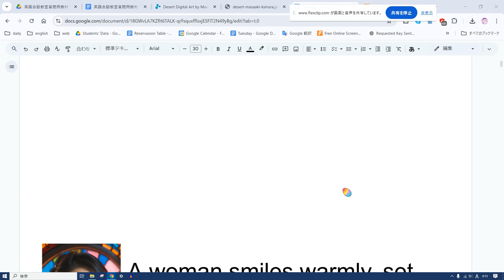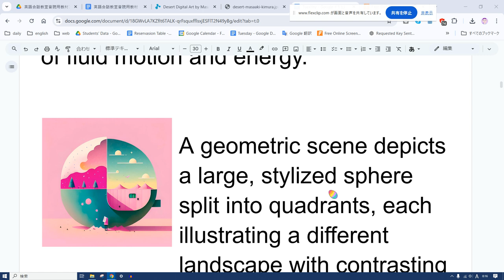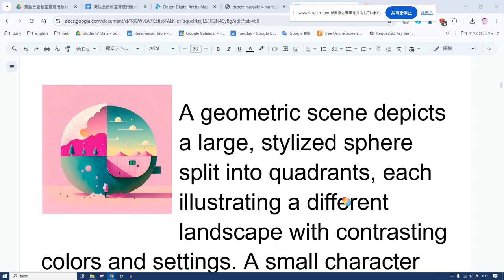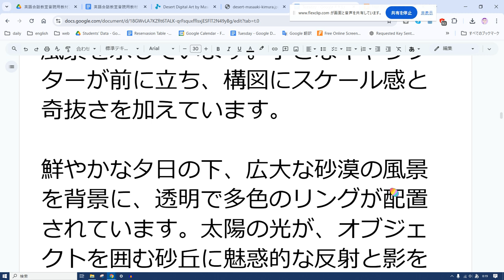えいご おんどく 408 絵の説明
A cute knitted creature with large black eyes and exaggerated ears sits upright. The body is crafted from chunky, cream-colored yarn with black and brown accents.

A woman smiles warmly, set against a vibrant stained glass backdrop, which illuminates her colorful attire and intricate earrings. The scene exudes brightness and a rich array of hues.

Bright sunlight creates a vivid rainbow in the blue sky, illuminating an array of colorful plants with vibrant leaves. The scene radiates a sense of serenity and natural beauty, with a harmonious blend of colors.

Vibrant, swirling colors create a dynamic and captivating visual display that draws the eye. The blend of blues, purples, and oranges generates a sense of fluid motion and energy.

A geometric scene depicts a large, stylized sphere split into quadrants, each illustrating a different landscape with contrasting colors and settings. A small character stands in front, adding a sense of scale and whimsy to the composition.

A transparent, multicolored ring is set against the backdrop of a vast desert landscape under a vibrant sunset. The sunlight creates captivating reflections and shadows on the sand dunes surrounding the object.

大きな黒い目と誇張された耳を持つかわいい編み物の生き物が、まっすぐに座っています。体は、黒と茶色のアクセントが付いた太いクリーム色の糸で作られています。

鮮やかなステンドグラスを背景に、女性が温かく微笑んでいます。背景には、彼女のカラフルな服と複雑なイヤリングが輝いています。シーンは明るさと豊かな色彩を醸し出しています。

明るい日光が青空に鮮やかな虹を作り出し、鮮やかな葉を持つ色とりどりの植物を照らしています。シーンは、調和のとれた色の組み合わせで、静けさと自然の美しさを感じさせます。

鮮やかな渦巻く色は、目を引くダイナミックで魅惑的な視覚的ディスプレイを生み出します。青、紫、オレンジの組み合わせは、流動的な動きとエネルギーの感覚を生み出します。

幾何学的なシーンは、四分割された大きな様式化された球体を描いており、それぞれが対照的な色と設定で異なる風景を示しています。小さなキャラクターが前に立ち、構図にスケール感と奇抜さを加えています。

鮮やかな夕日の下、広大な砂漠の風景を背景に、透明で多色のリングが配置されています。太陽の光が、オブジェクトを囲む砂丘に魅惑的な反射と影を作り出しています。